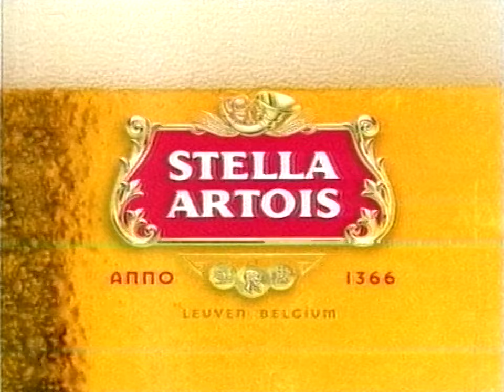TV2 reklám + ajánló 1999.09.19 (21:43-tól)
Reklám és műsorajánló a TV2-n 1999. szeptember 19-én a Friderikusz szubjektív első adása előtt.

0:00 Film vége + következik
0:11 Gól! Gól!! Gól!!! ajánló
0:32 TV2 reklám ident
0:36 Arany Ászok
0:46 Nivea Visage Q10
1:06 Pickwick zöld tea
1:21 Arany Ászok
1:51 Relax herb gyülölcs teák
1:56 Stella Artois
2:26 TV2 reklám vége ident
2:30 Friderikusz Szubjektív részlet
3:58 Záróképernyő